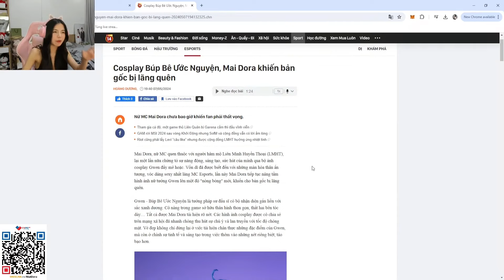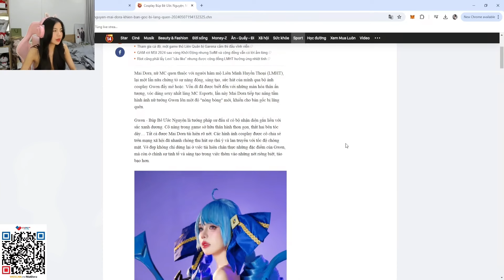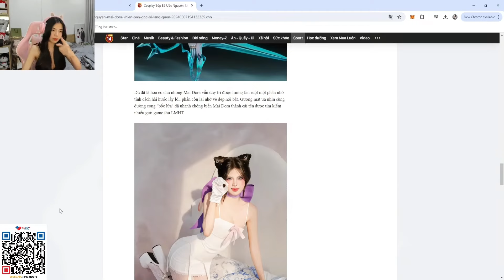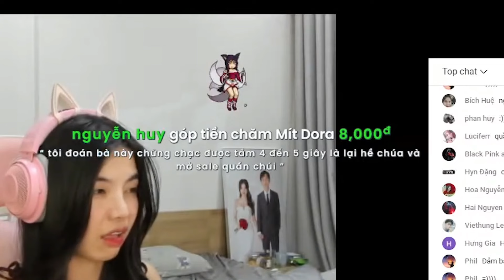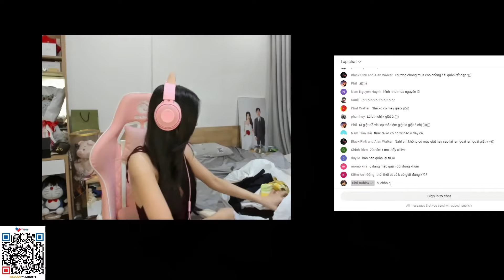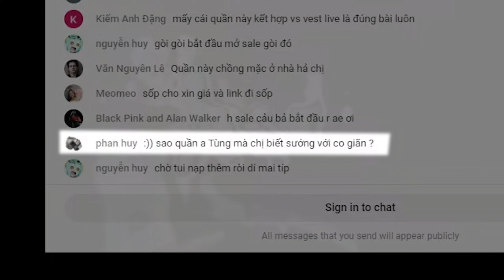MaiDora livestream check var MC Mai Dora cực hề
MC Mai Dora ít khi làm content mà một khi đã làm thì check var bản thân trên livestream luôn 😂 Mời anh em check liền nóng!!

Lịch stream: 22h mỗi ngày trên YouTube Mai Dora Official

© Bản quyền thuộc về Quỳnh Mai Offical
© Copyright is Quỳnh Mai Offical & Do not Reup